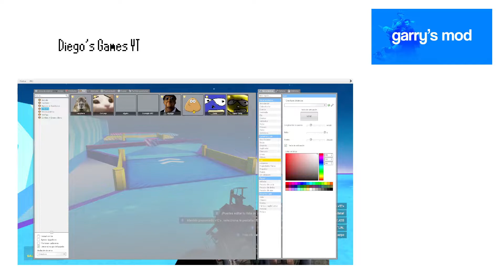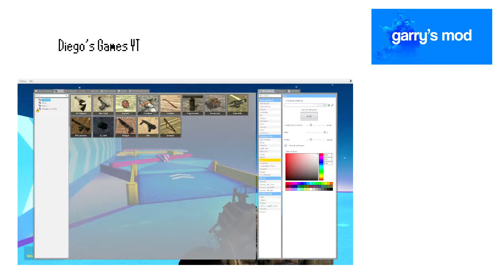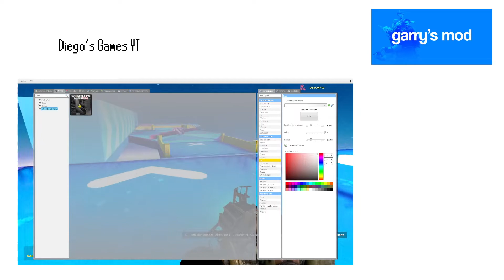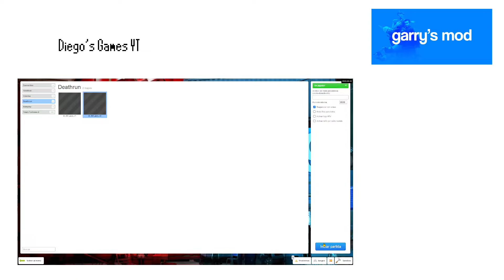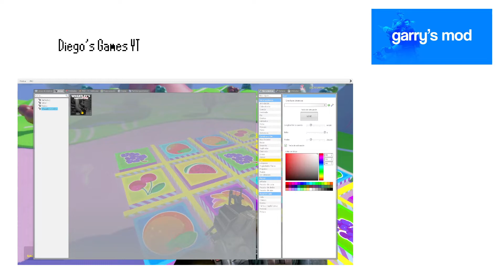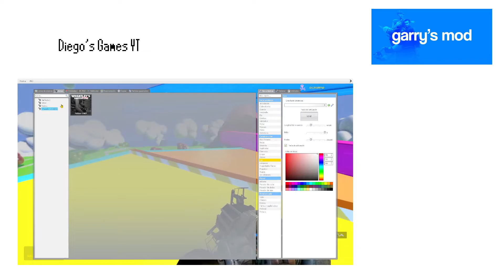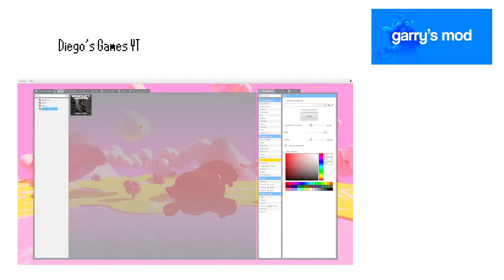Garry's Mod Pero Fall Guys ???